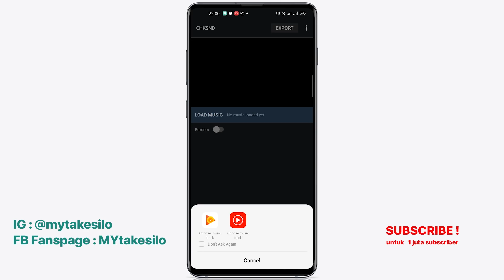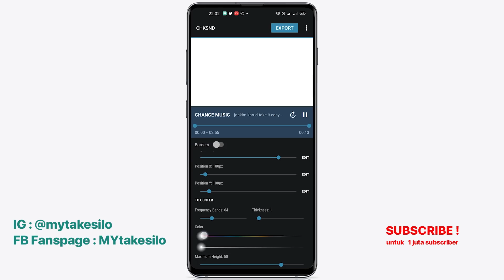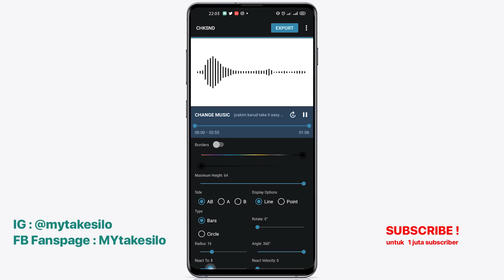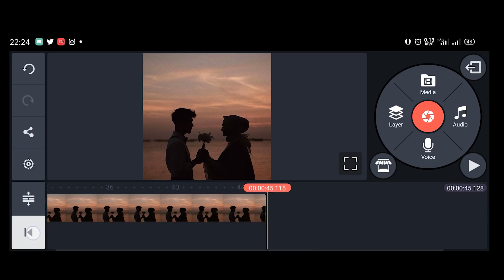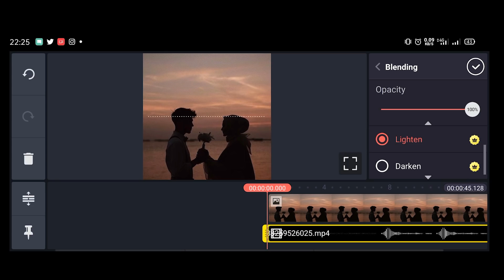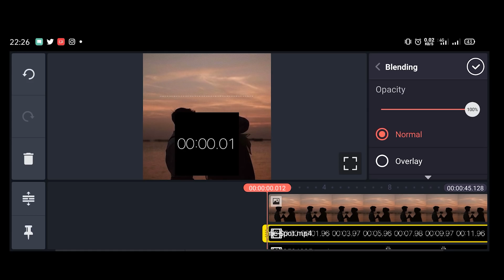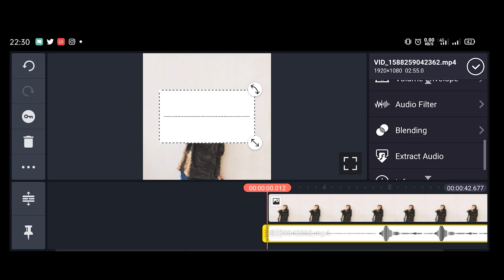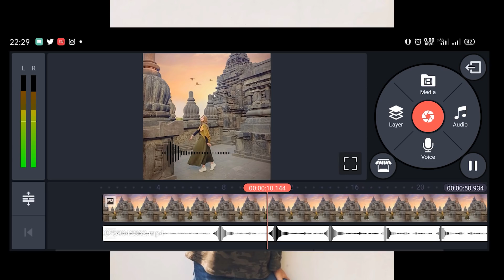Membuat Audio Spectrum Pake Foto Sendiri di Kinemaster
Video ini membahas tutorial membuat audio spectrum pake foto sendiri di kinemaster tanpa ribet.

1. Chksnd
2. kinemaster
3. Stopwatch